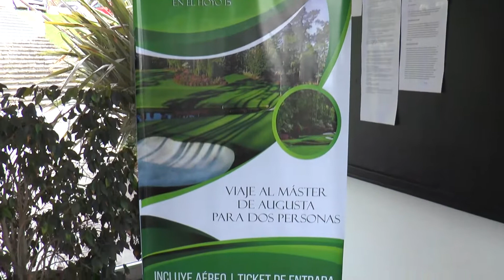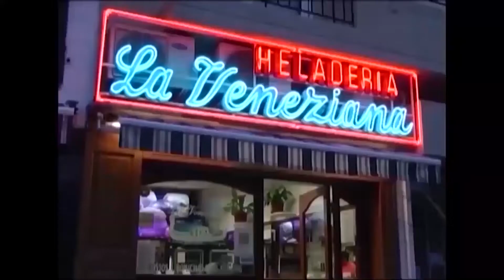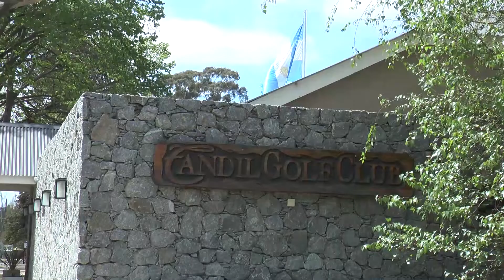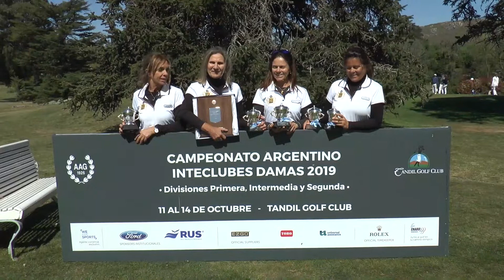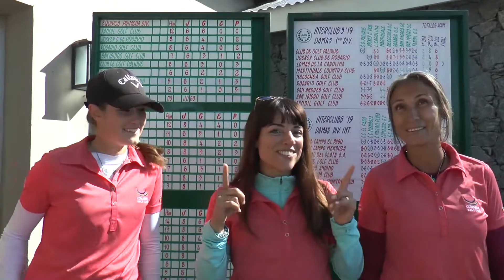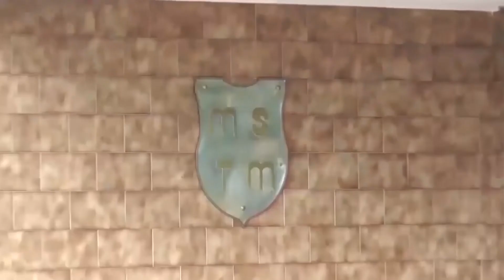DESDE EL GREEN HD 18 10 19